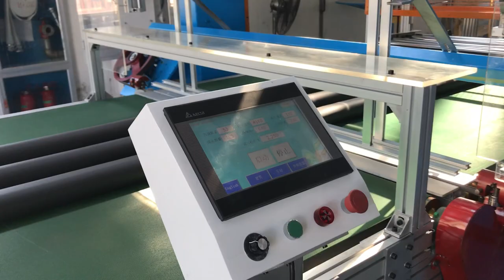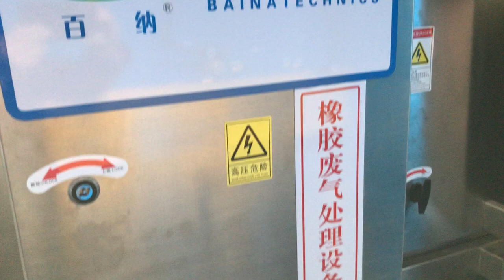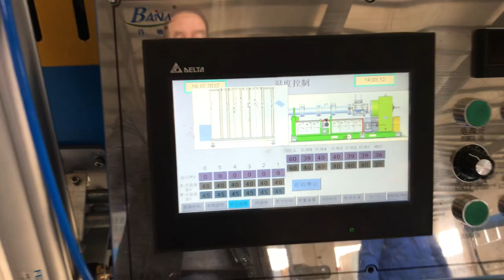foam rubber pipe and foam rubber sheet for insulation of regrigeration